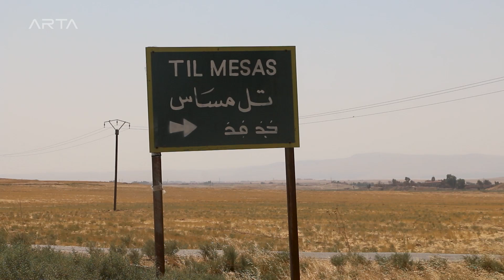نازحو سري كانيه - حكاية عبد الله حمو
ينتظر طي صفحة النزوح.. شاهدوا واسمعوا حكاية عبد الله حمو، النازح من رأس_العين / سري_كانيه.